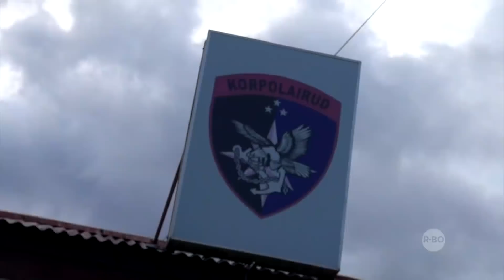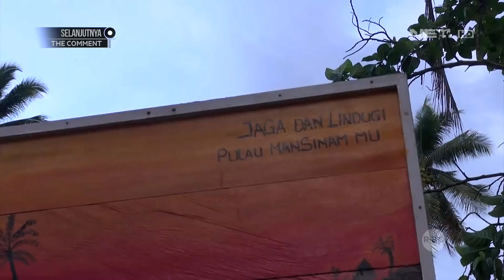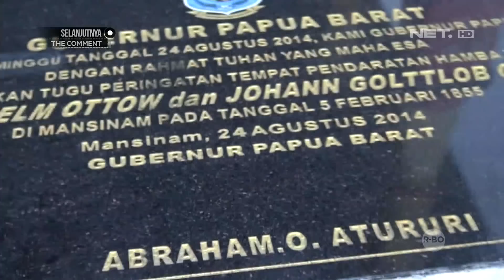Brigadir Iksan Sempat Merasa Berat Bertugas Sebagai Bhabin Kamtibnas di Papua